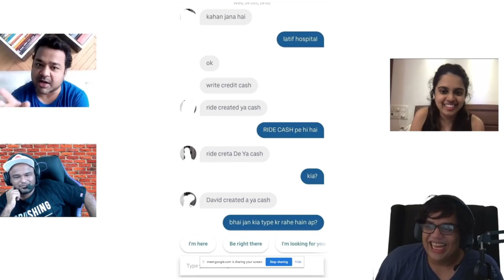Cab Driver Chart Part 14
video taken from Tanmay Bhat YT channel